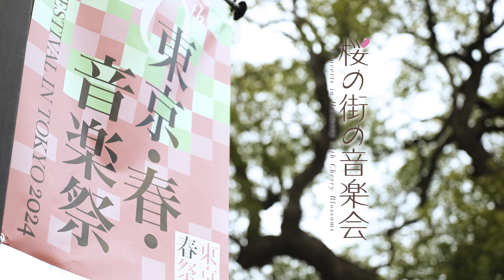東京・春・音楽祭2024 ～桜の街の音楽会～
東京・春・音楽祭2024
～桜の街の音楽会～

Spring Festival in Tokyo 2024
～Concerts in Harmony with Cherry Blossoms～

🌸街角の小さなコンサート「桜の街の音楽会」🌸
「東京・春・音楽祭」が贈る無料の街角コンサート。弦楽や管楽器のアンサンブルなど、色とりどりの音色で、上野公園内の博物館・美術館、歴史的建造物やオフィス街を彩ります。
通りすがりに音楽が聴こえたら、どうぞ耳をすませてみてください。

東京・春・音楽祭 / Spring Festival in Tokyo